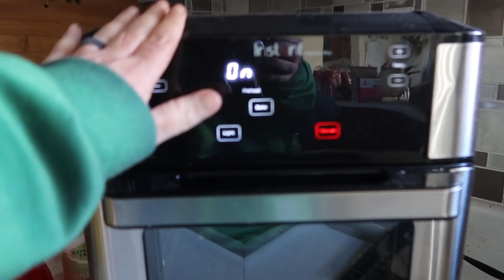A Dog Vacuum Cleaner???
A dog vacuum cleaner?  With this thing really work to help with my huskies that are shedding?  Let's find out!  This is the Neabot P1 Pro that was sent to us to review.  They were supposed to give me a link to it, but they did not!  So instead, here is a link to all of the stuff we use for grooming the dogs!